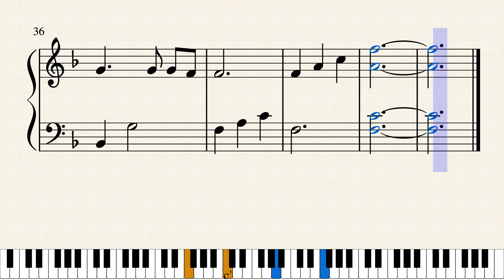【ピアノ楽譜】（初級）いつも何度でも